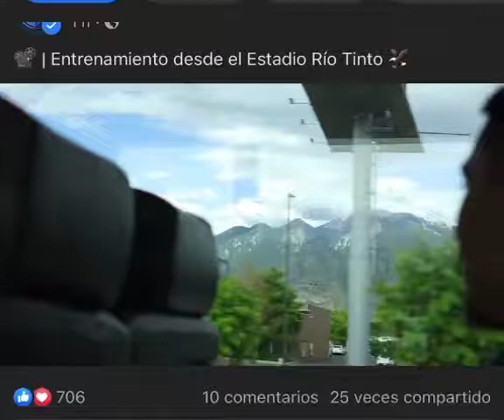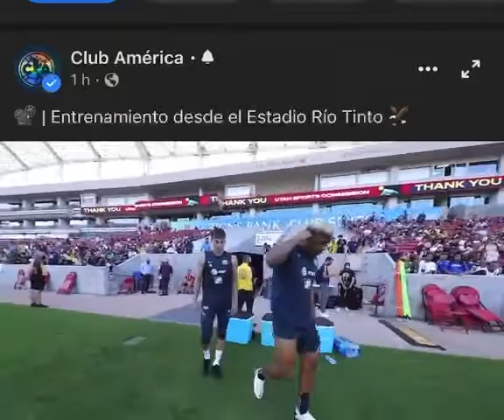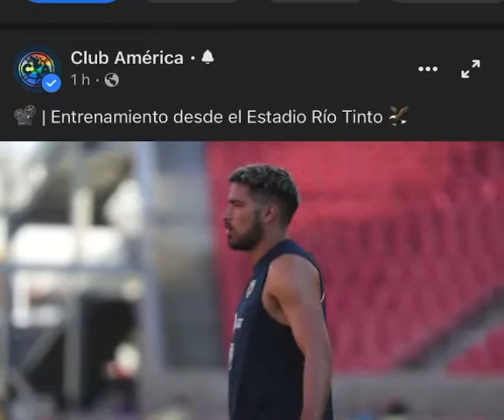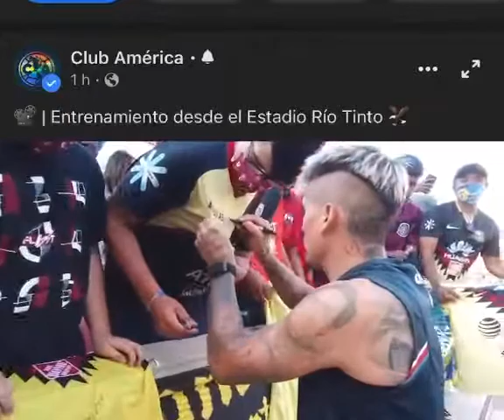Tocando en el entrenamiento del club America Mariachi Aguilas De La Esperanza Mariachi Juvenil